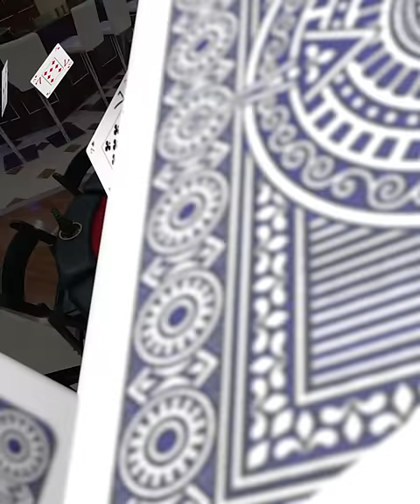Introducing the Triton Poker Table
Introducing the Triton Poker Table  - the world's FIRST solution for a premium   Poker Table that can be folded, rolled, and stored away.

We stand by the quality of our craftsmanship and promise to deliver a luxurious casino-like playing experience from the comfort of your home. When you are ready to play, simply remove the storage cover, fold the table out, lock the table open, and lock the wheels.

The Triton Poker Table offers the convenience and practicality of having a truly storable option without sacrificing the superior finish and build quality found in casinos and professional game rooms nationwide!

Triton Poker Tables currently offers two tables - the 90" Premium 10 Player Folding Table (As seen in the video above), as well as the 64" 8 Premium 8 Player Folding table.

Our tables all come with removable speed cloths that are hydrophobic, spill-resistant, and machine washable. You can also purchase speed cloths in alternate designs to change the look and feel of your table any time.